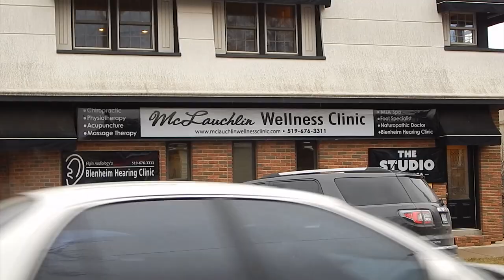Business Of The Month - McLauchlin Wellness Clinic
Our featured Business Of The Month, McLauchlin Wellness Clinic, Blenheim Ontario